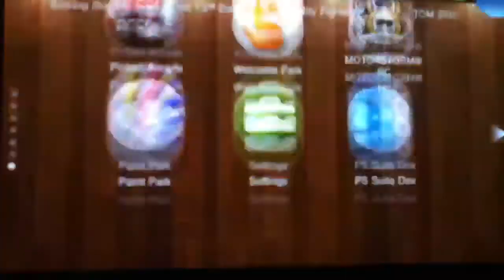Ps Vita Super Mario Bros [Link In The Description]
nes emulator super mario bros on the ps vita
[Tutorial Images Included]
on BOTH your PC and your VITA.

- Download PlayStation Suite SDK for your PC and the Development Assistant on your VITA.

- After installing SDK on your PC, run the PssStudio from your desktop and go to File-Open. Select your public documents folder and then proceed to the Pss folder where the demos will be located. Directory as follows: \Users\Public\Documents\Pss\Sample\Demo

-Select your demo and run its .sln file.

- Plug your VITA into the PC via USB and run the Development Assistant

- Right click the demo on your PlayStation Suite Studio, select Run With and choose your VITA

The demo should now run on your VITA system and store itself afterwards.
If you want to play your demos simply run the assistant.